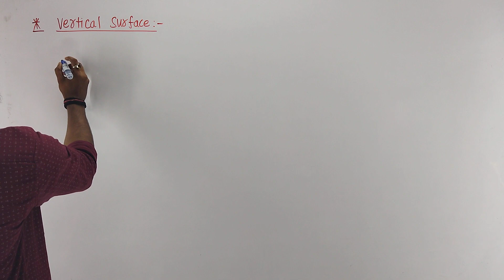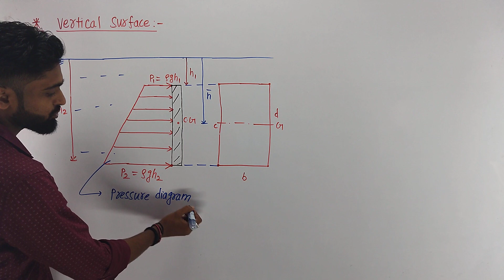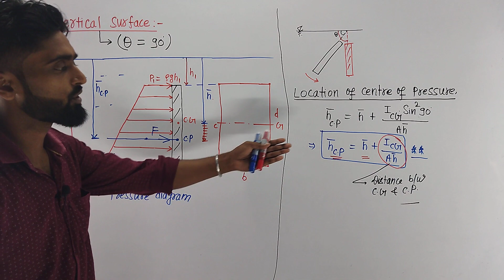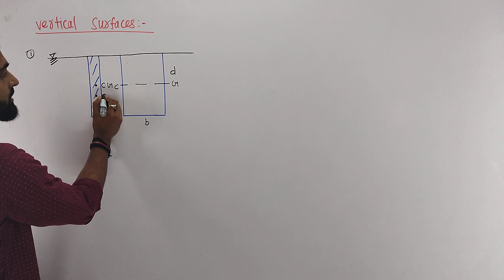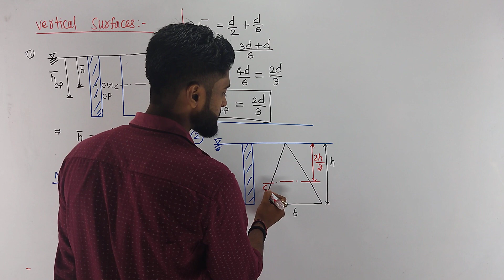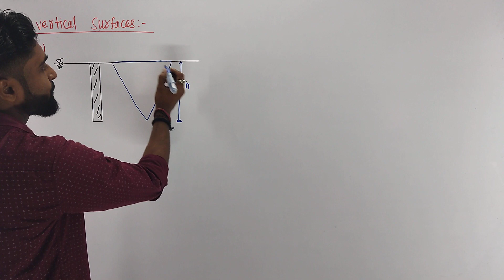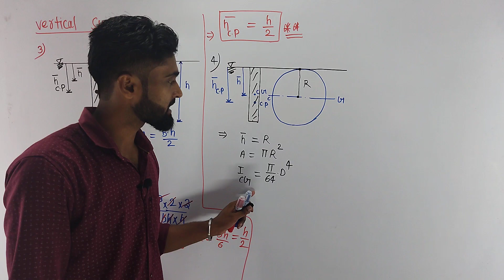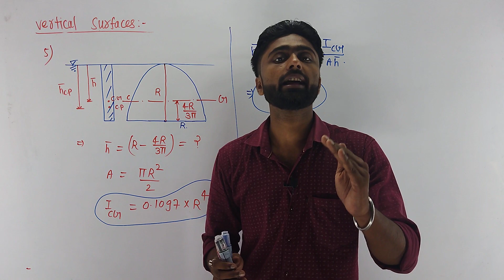Hydrostatic force on vertical surface | Chapter 3 | Fluid Mechanics | For ESE/GATE/RRB JE/SSC JE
In this video, Hydrostatic force on the vertical surface is discussed. This will be very helpful for the students who are preparing for ESE/GATE/RRB JE/SSC JE.